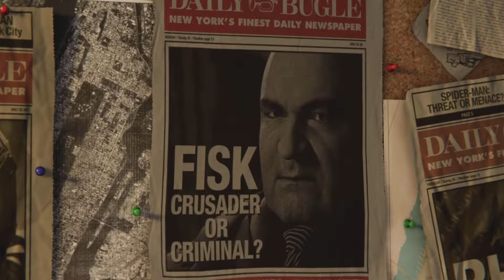Marvel Spider🕷️Man Part 1 (GamePlay)